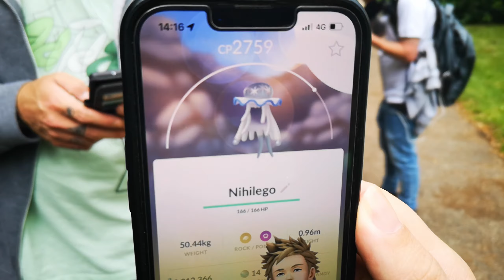Our Daytrip Raiding Kensington Gardens!【Pokémon GO Fest London 2024】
And everyone who joined us on the day!